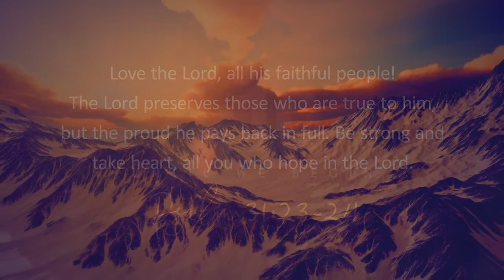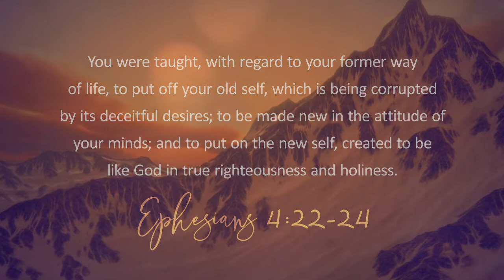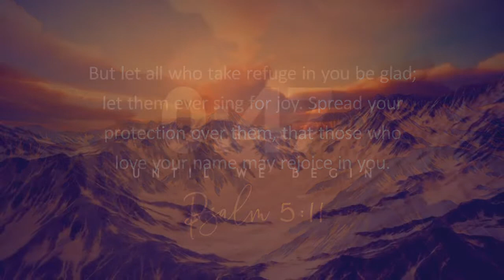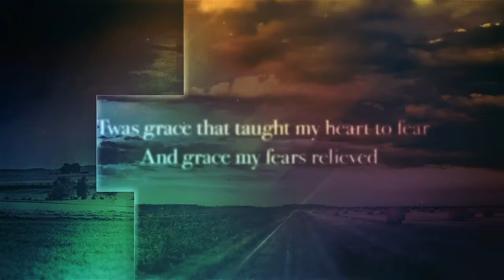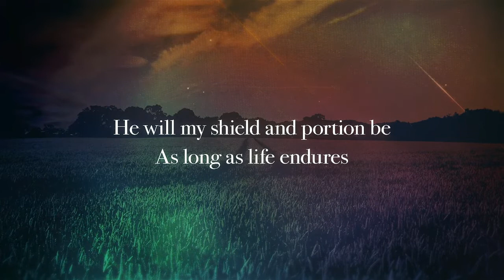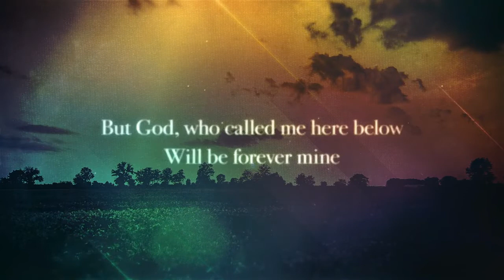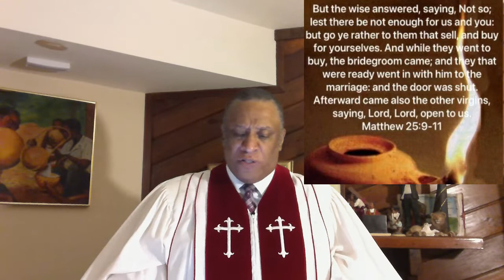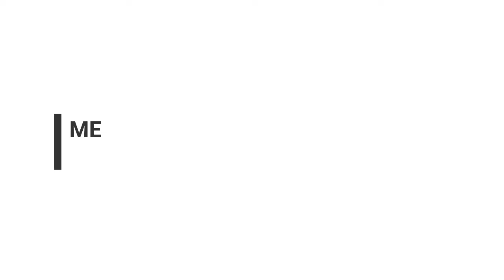Oil Crisis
Sabbath Divine Worship Service